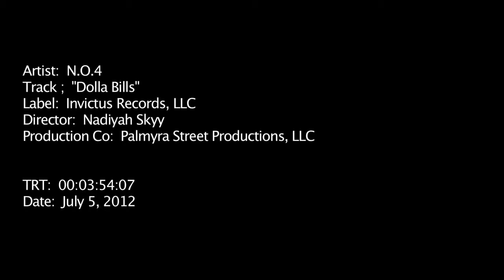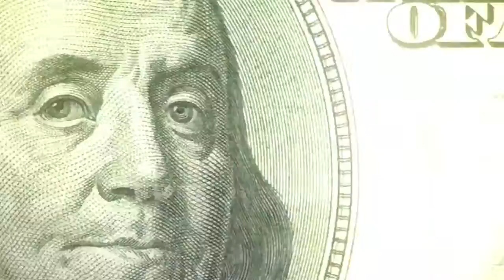N O 4 Dolla Bills